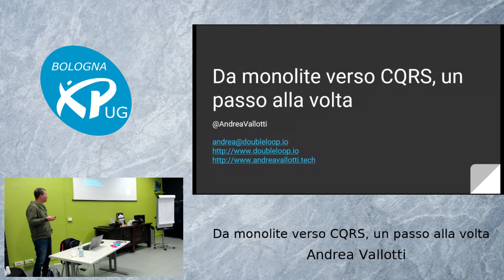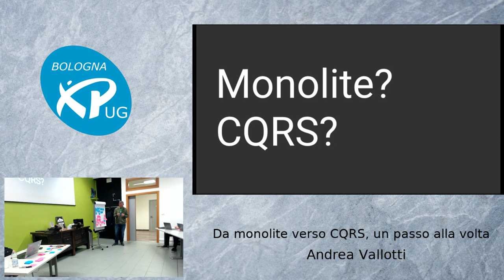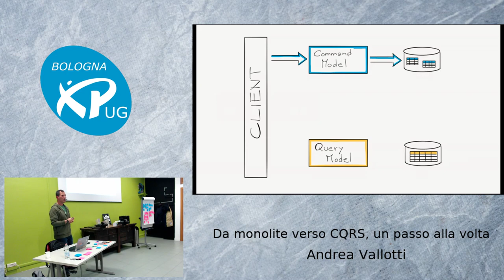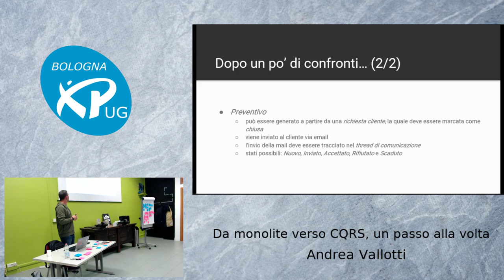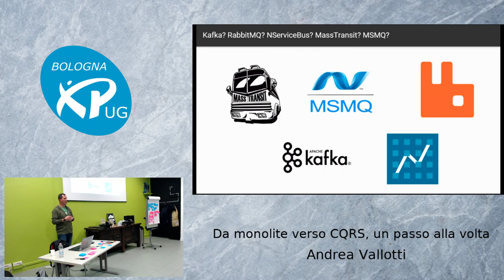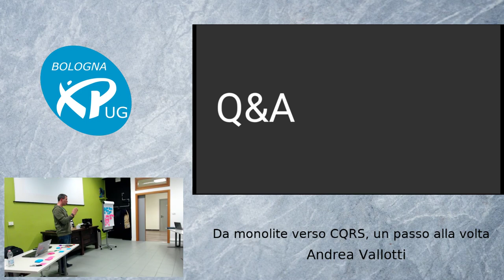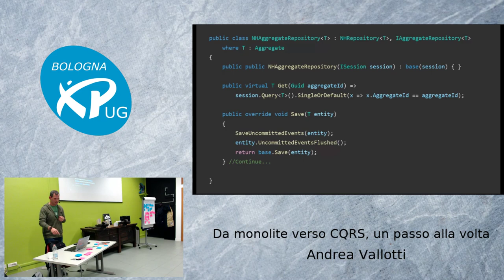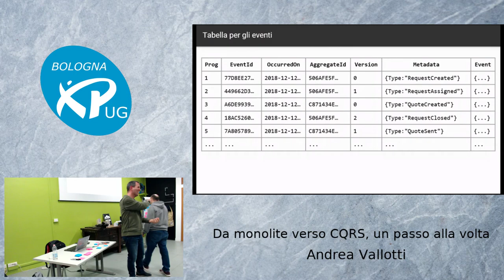"Da monolite verso CQRS, un passo alla volta" - Andrea Vallotti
Chiunque lavori su un monolite, sviluppato secondo le buone pratiche dello "spaghetti code" e delle "entità anemiche", ad un certo punto sente la necessità di farlo evolvere. Magari ha sentito parlare di DDD e CQRS ma non ha proprio idea da dove iniziare o come iniziare. O peggio ancora pensa che per applicare queste tecniche ci sia bisogno di buttare via tutta l'applicazione e riscriverla da capo, magari spendendo mesi a scegliere i tool e i framework "giusti".
In questa sessione racconterò, mostrando anche pezzi di codice, come ho iniziato a far evolvere a piccoli passi un monolite verso DDD e CQRS senza bisogno di refactoring infiniti e continuando a rilasciare valore per il cliente.